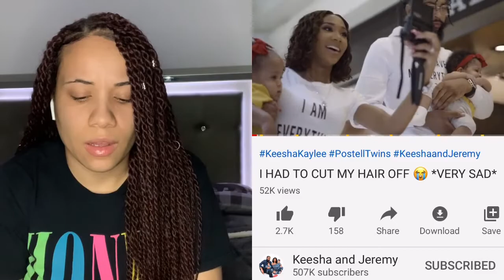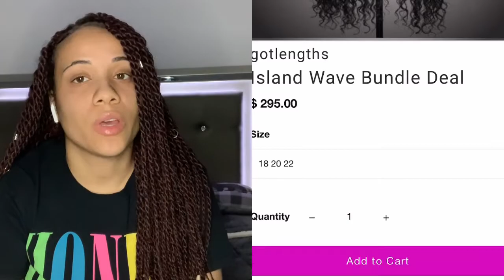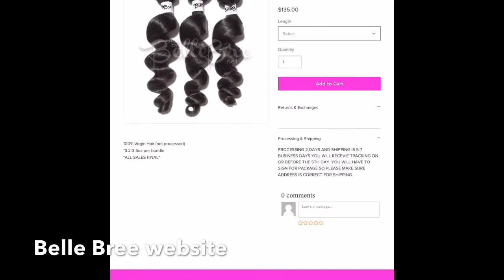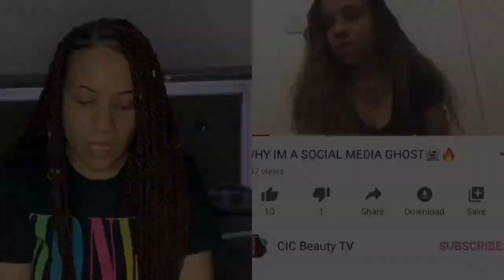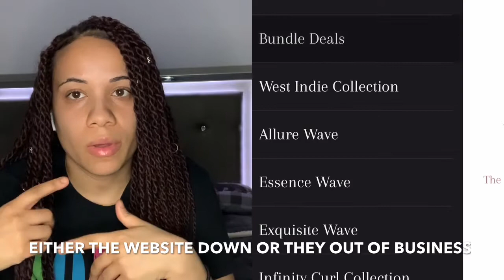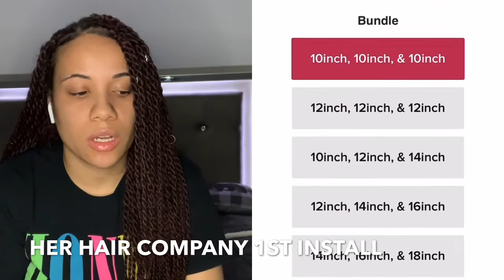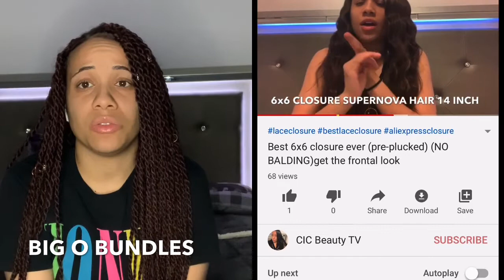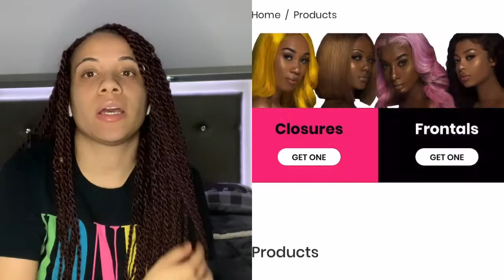MY TOP VIRGIN HAIR COMPANIE$$$$(NOT-ALIEXPRESS)EXPENSIVE!!!!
HEY YALL IN THIS VIDEO I WILL BE SHOWING AND TELLING YALL IN MY OPINION WHAT THE TOP VIRGIN HAIR COMPANIES ARE THESE ARE NOT ALIEXPRESS COMPANIES AND THEY WILL RUN YOU SOME COIN.YOU CAN WEAR THE HAIR FOR A YEAR OR MORE THIS IS INVESTMENT HAIR BE SURE TO CHECK OUT MY TOP ALIEXPRESS HAIR LINK DOWN BELOW!

CREDIT
BEATS SAVAGE PRODUCTIONS